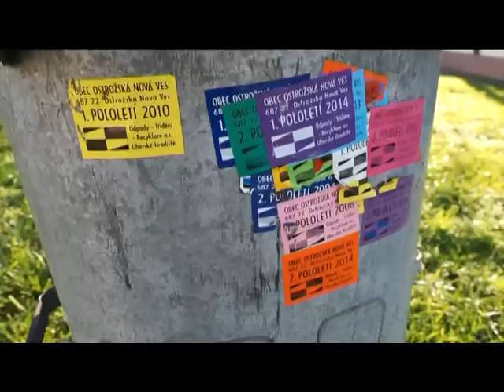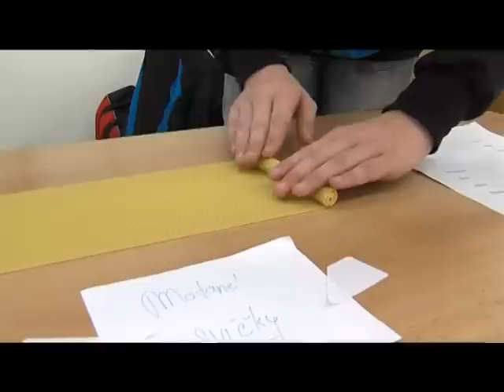Magazín ONV - Prosinec 2014